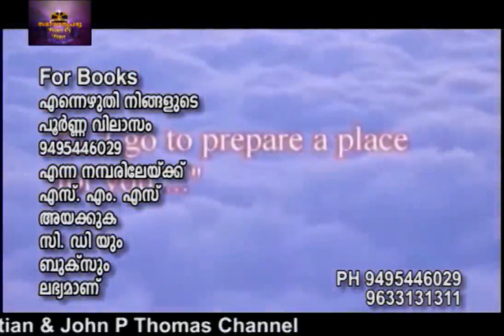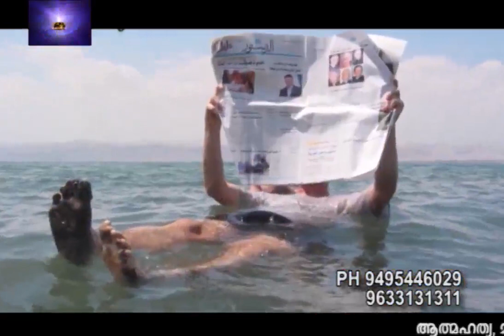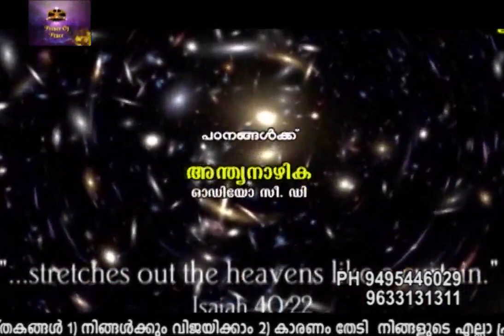Miracle Changes When Christ Rules | Ep .36 | John Sebastian and john P Thomas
These are videos that depicts the various truths regarding the life after death based on the Bible.